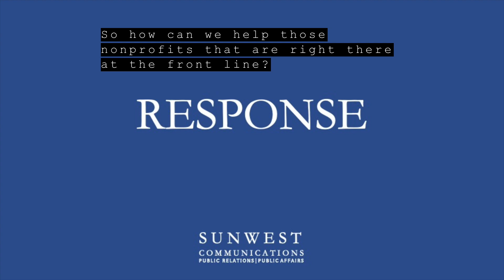Helping Others During COVID-19: Three Words to Focus on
Sunwest Communications has been receiving several inquiries from our corporate partners about how best to give back during this global pandemic. Melissa Cameron, Sunwest Communications Senior Counsel of CSR & Philanthopic Services, sits down to talk about three words you and your company should keep top of mind when making a plan to help in your community.